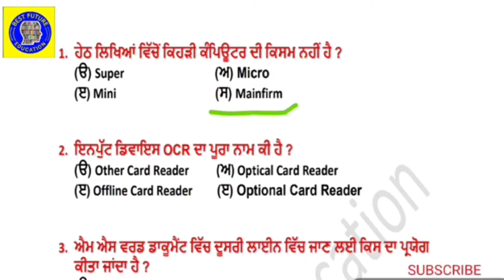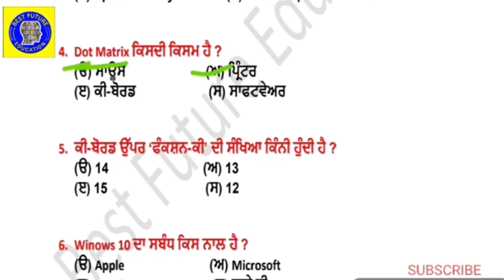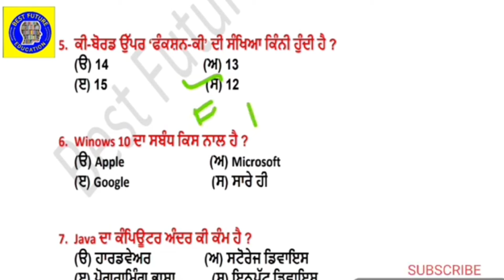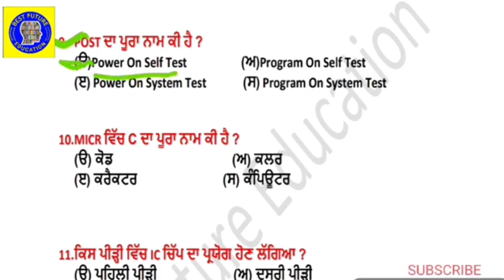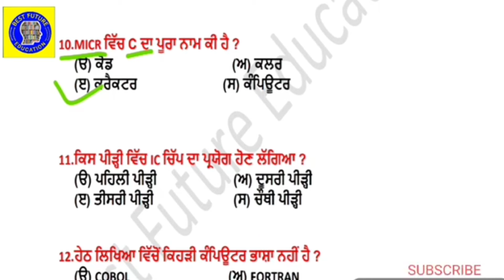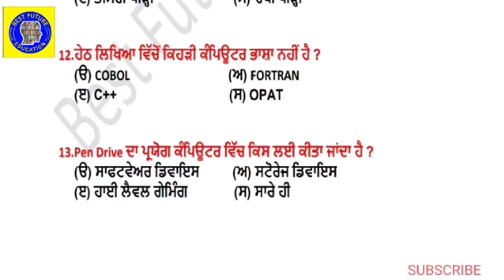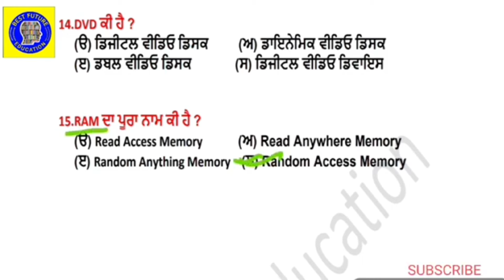Punjab police constable today exam analysis || ਪੰਜਾਬ ਪੁਲਿਸ ਕਾਂਸਟੇਬਲ ਕੰਪਿਊਟਰ ਜੀ.ਕੇ.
Punjab police constable exam computer analysis

punjabpoliceconstablecomputermcq
punjabpoliceconstablecomputer